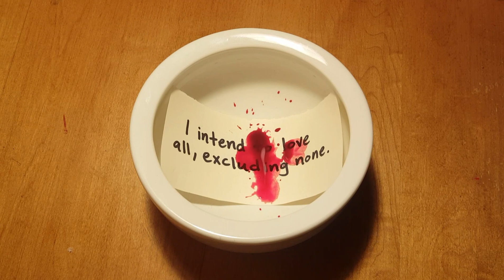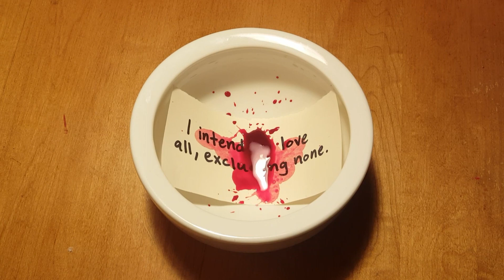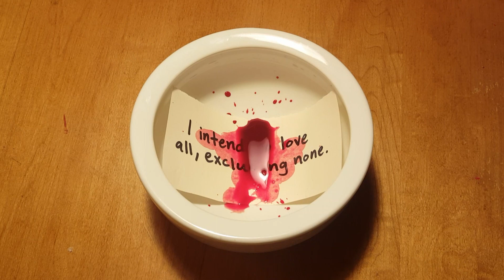33 Drops of Blood Over Intent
33 Drops of Blood Over Intent